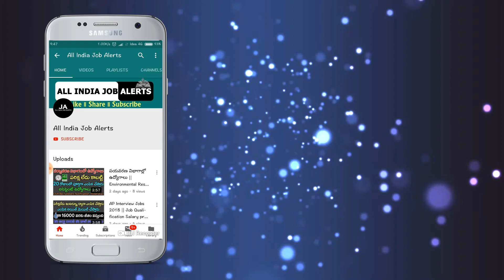మరోసారి భయంకరంగా తగ్గిన బంగారం ధరలు.! కొనడానికి షాపుల వద్ద ఎగబడుతున్న జనం | Gold rates Today